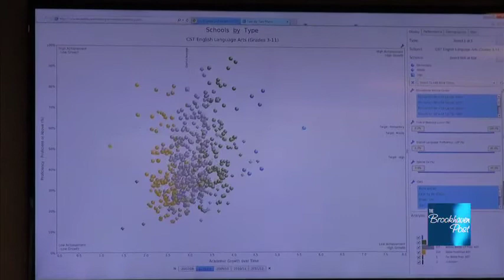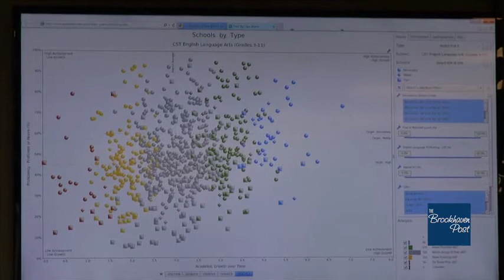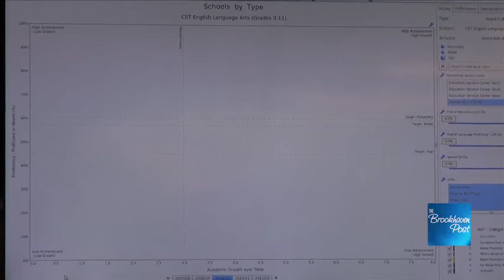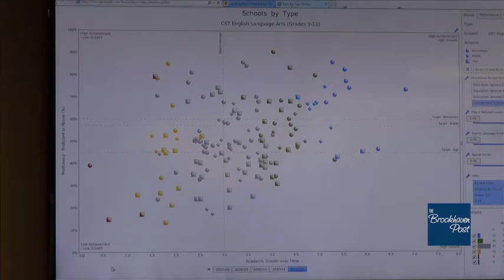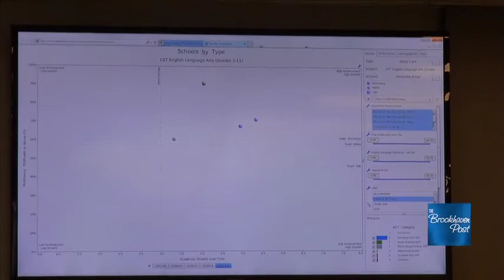5_13 Edevate presentation to Brookhaven City Council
5_13 Edevate presentation to Brookhaven City Council